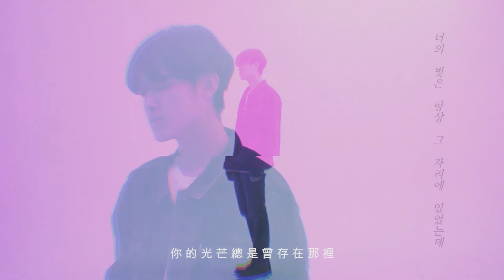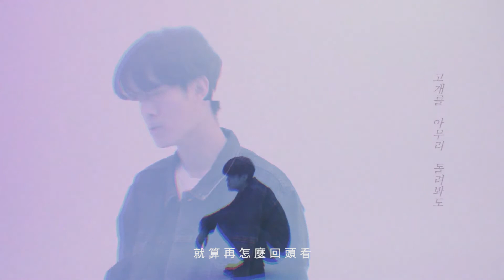【中字】데이먼스 이어 (Damons Year) - nite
詞｜Damons Year
曲｜Damons Year
編｜전준, 고상은

翻譯、製作｜濕氣，禁二傳。